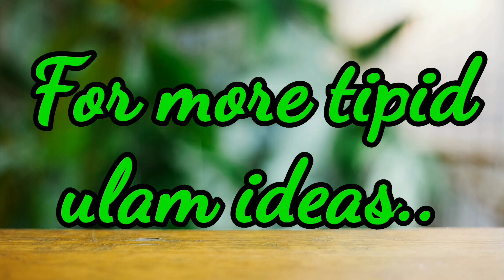Crispy Choco Banana, Instant Yummy Meryenda! Chocolate Inside Banana, Kids Will Love It!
Madami ka na namang saging? Subukan ang combination ng saging at tsokolate sa ating recipe na may lutong outside! Yummm

Araw araw ka bang nag iisip ng uulamin nyo? Yung mura, simple at madali lang ang ingredients pero masustansya?

BOSS BONG BARAKO Channel, kami ng aking asawa ang nandito. Isa po itong Comedy Skit Channel ng mag asawa, pang entertain lang po.. walang personalan, pang TAWA lang

Mga bagay na patapon o luma na at hindi mo iisiping pwede palang ma-transform from messy old look into a new beautiful and elegant stuff, subscribe ka sa channel ko Misis DIY

Wanna get fit? Explore and travel? O may mga questions ka about your dogs and affordable pet supplies? my brother's channel NODSKI NODO

Ang mga recipe dito ay mga lutong bahay na hindi ko aakuing orihinal kong recipe. Subalit ang mga paraan ng aking pagluluto ay ayon lamang sa bersyon ko at nakagawian kong lutuin sa loob ng aming tahanan. Masaya na po ako na makatulong sa araw araw ninyong pag iisip sa kung ano ang susunod na ihahain ninyo sa inyong pamilya. Nawa'y makatulong ang channel na ito. Maraming salamat po. Be happy everyone God bless sa ating lahat! Magluto tayo ng may ngiti sa labi. ToGodBeAllTheGlory

Music Used
Murang ulam recipe
meryenda recipe
banana recipe
chocolate banana
saging
banana chocolate